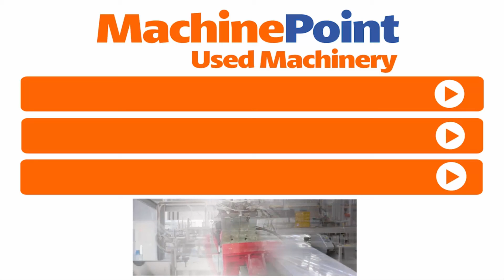LEMO Intermat S 850 DKT/CT Used Patch handle bag making machine MachinePoint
█► Click below and get a wide information about this Used Machine

Offices In Europe:
Offices In America:
Offices In Africa:
Offices In Asia:
?rel=0